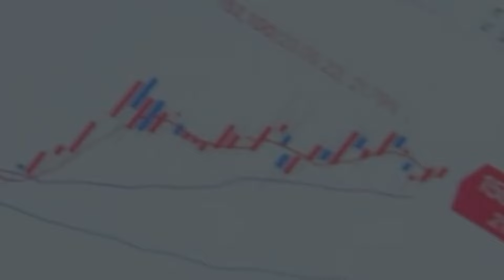Queen of Tears Episode 13 Major Spoilers & Theories [ENG SUB]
Dive into the world of "Queen of Tears," a Korean drama that explores the complexities of marriage. The series follows a seemingly happy couple who find themselves struggling to keep their love afloat. Is it just a bump in the road, or is their happily ever after falling apart?

Starring Kim Soo-hyun and Kim Ji-won, "Queen of Tears" promises a captivating story with nuanced characters and emotional depth. Get ready for laughter, tears, and everything in between as this drama takes you on a rollercoaster ride of love, loss, and self-discovery.